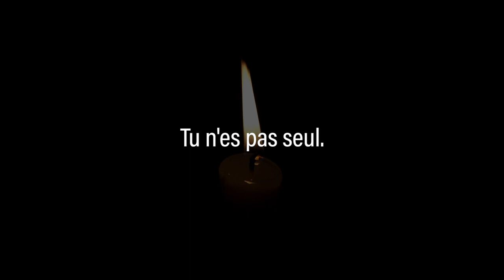Holding On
Linkin Park ft. Kiiara - Heavy
Halsey - Sorry